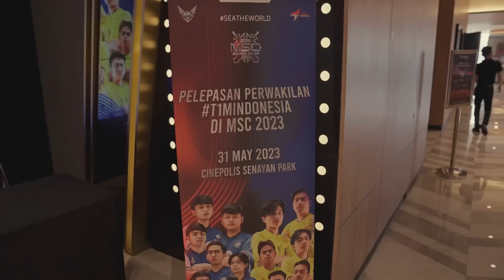MSC Send Off 2023 After Movie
MSC Send Off Ceremony sudah usai, kita sudah melepaskan para perwakilan T1MINDONESIA yang akan berlaga di MSC 2023 nanti.

Yuk simak keseruan acara kita kemarin!

Venue: Cinepolis Indonesia - Senayan Park